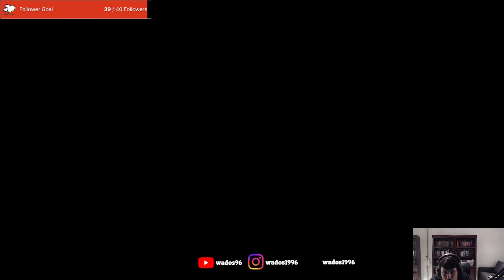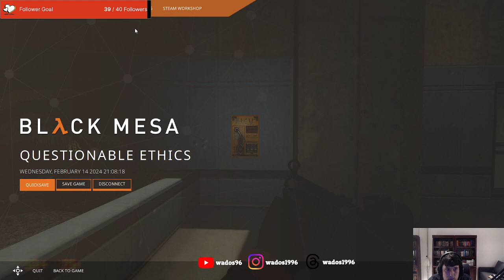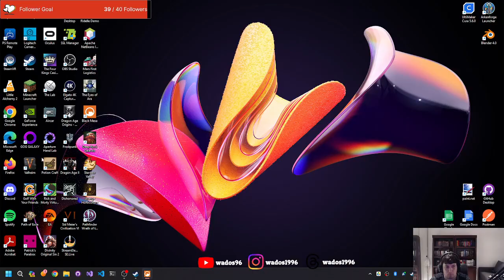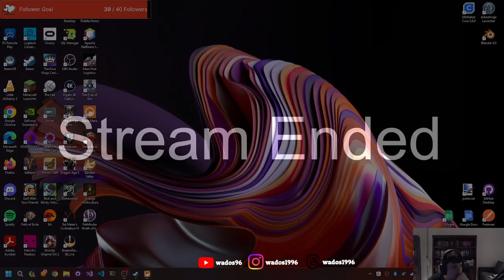More Half Life - Half Life: Black Mesa Stream 4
This stream I deal with a few Black Ops goons, I manage to reach the surface. However, I need to get to another part of the facility.